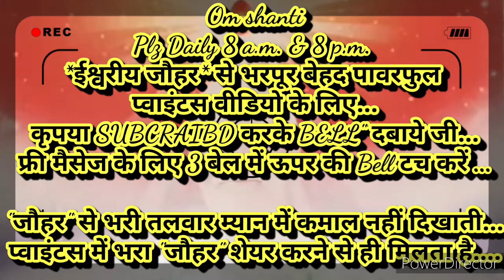ग्रहस्थ, व्यवहार में रहते हुए भी 👉 अतीन्द्रिय सुख की प्राप्ति करने की 🇲🇰ईश्वरीय🇲🇰 बेहद सहजविधि...